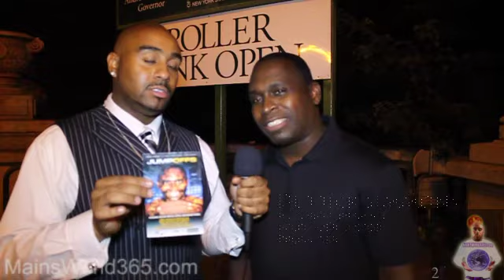Actor Derrick Simmons talks about the challenges producing his own films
The 21st Century talks with actor & stuntman Derrick Simmons about his new movie "Jumpoffs" and why he started writing, directing and producing his own films.  Recorded at party honoring managing editor of Essence.com, Emil Wilbekin, in Tian at the Riverbank, New York City.
Hosted by Jermaine Rosser
Courtesy of MainsWorld365.com